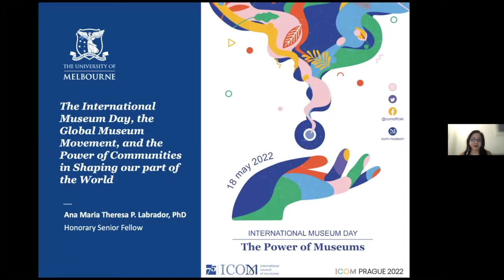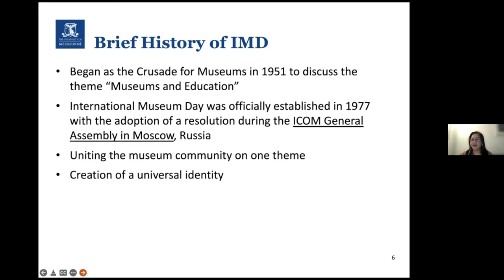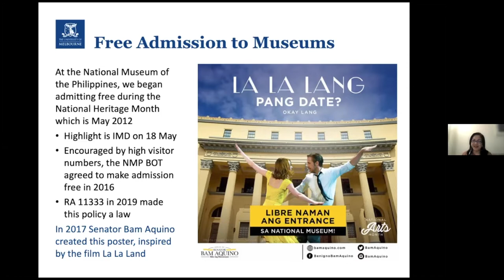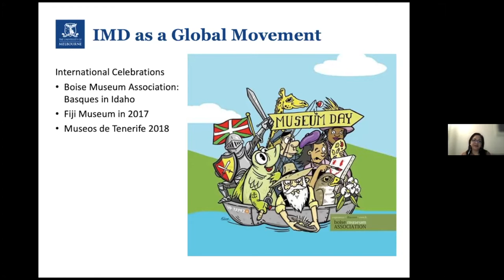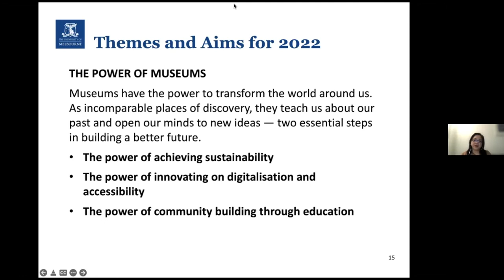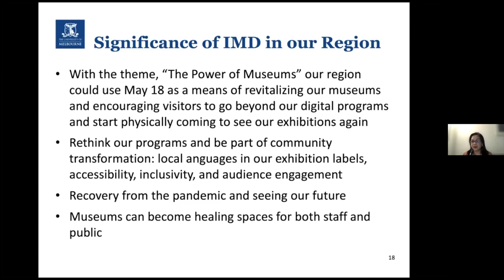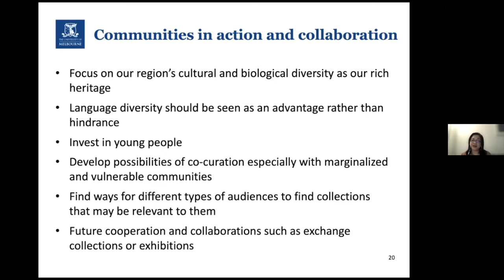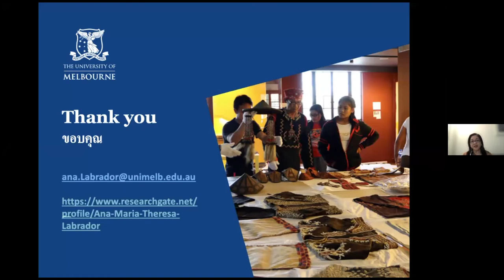The International Museum Day, the Global Museum Movement, and the Power of our Communities...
Full SPAFA SESH title: "The International Museum Day, the Global Museum Movement, and the Power of our Communities in Shaping our part of the World"

This SESH was broadcast live on SPAFA's Facebook page and on the Zoom platform at 10am (BKK) on 11 April 2022 with returning guest speaker and museum expert, Dr Ana Labrador.

Synopsis:
This year’s theme of the International Museum Day (IMD) is the “Power of Museums”, anchored on three areas of concerns: sustainability, innovation, and community building. Celebrated on May 18 each year since 1977, this year’s event will be more poignant with the ongoing pandemic’s challenges to museums, heritage sites, collections, and museum staff and public. The IMD’s chief proponent, the International Council of Museums (ICOM) commemorated its 75th year in November 2021 with 40,000 members from 141 countries.

In this SPAFA SESH, returning guest speaker Ana Labrador, PhD (Cantab) will show the ways in which responses to these episodes inspire action from those in our region to turn museums and affiliated institutions more relevant than it has ever been – especially as public healing spaces. It is also expected that more active discussions will take place at the ICOM Triennial Conference in Prague, Czech Republic, even if in a hybrid format.

Moderator: SEAMEO SPAFA’s Director, Mrs Somlak Charoenpot